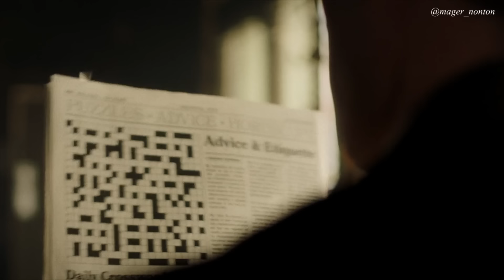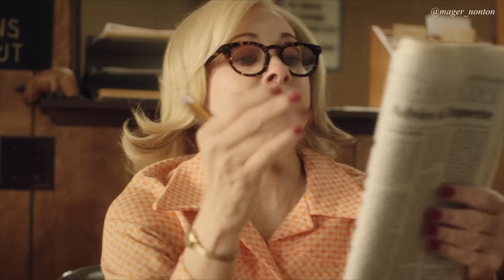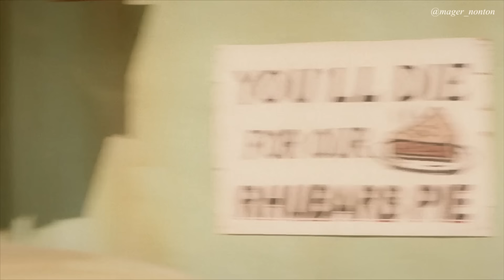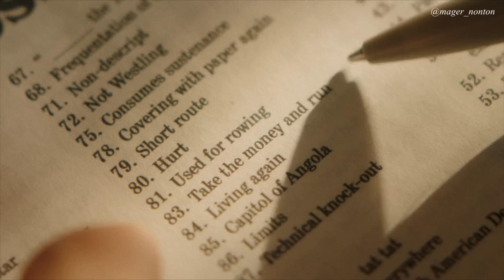SEMUA ORANG KEHABISAN BENSIN DAN TERPAKSA BERKUMPUL DI SATU TEMPAT ~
untuk request alur cerita lainnya, bisa kirim pesan ke IG @mager_nonton